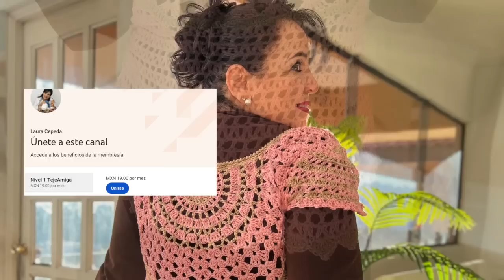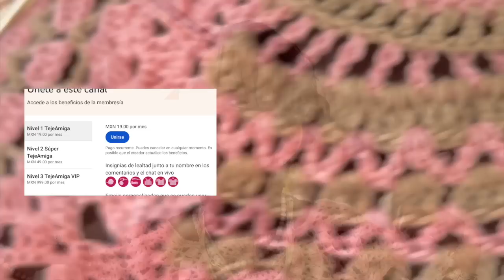CÓMO TEJER UNA BLUSA DE MANGA CORTA en gancho o crochet 🎀 🎀 Muy fácil / Yo Tejo con LAURA CEPEDA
Hoy te enseño a tejer una blusa con una puntada super sencilla y fácil de aprender, decorada con una media luna al frente y atrás combinada con dos colores y con mangas cortas de media luna, aquí te daré todos mis secretos y tips para hacerla en la talla que quieras.

Material:
400 g (300 g color rosa y 100 g, color beige) hilaza delgada Río
Gancho #3.5 mm